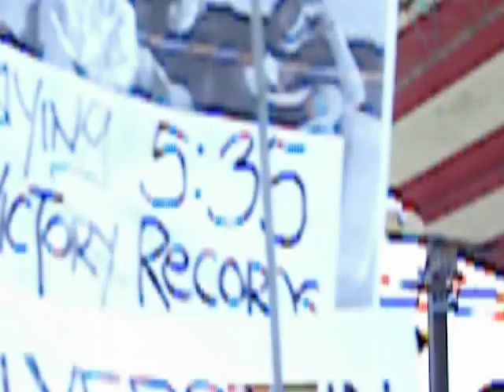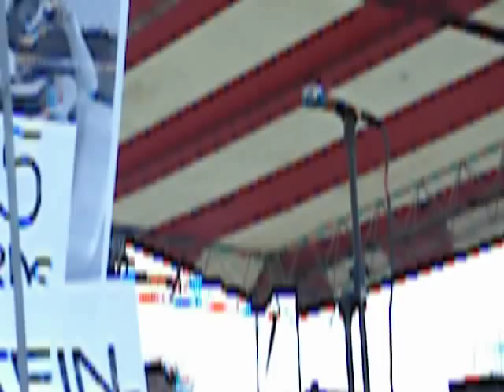OK Corral - June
OK Corral - June @ Dirtfest '06